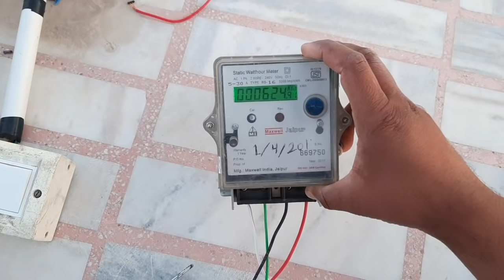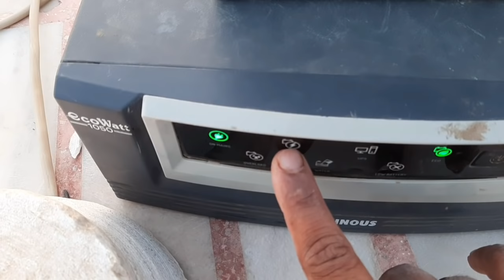▶️ inverter house wiring full 100% grid and inverter connection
_________________Hallo doston________________

2025